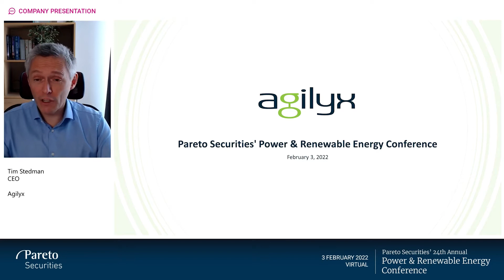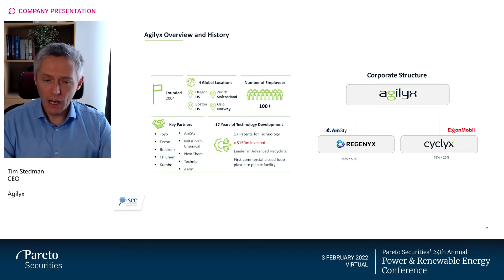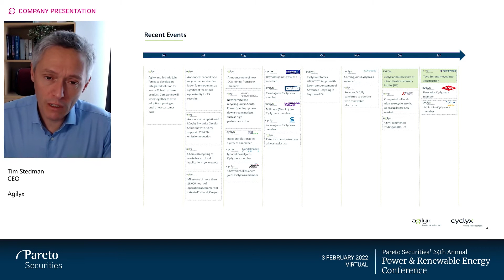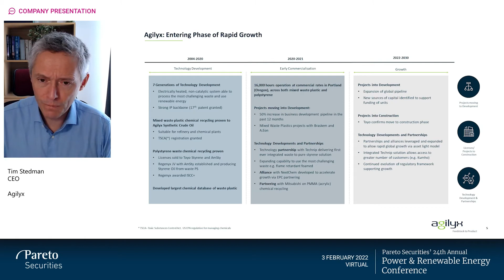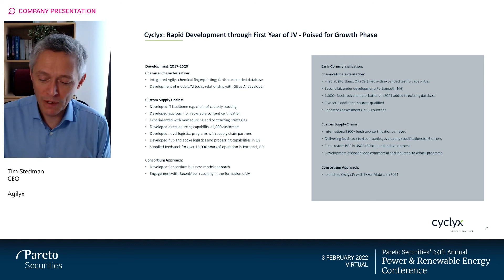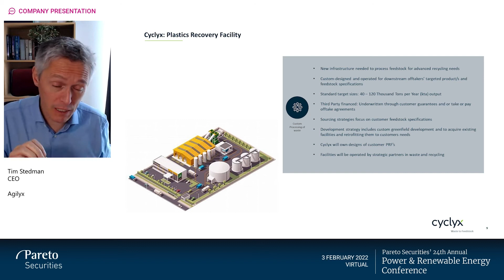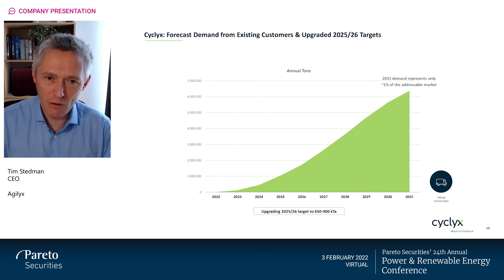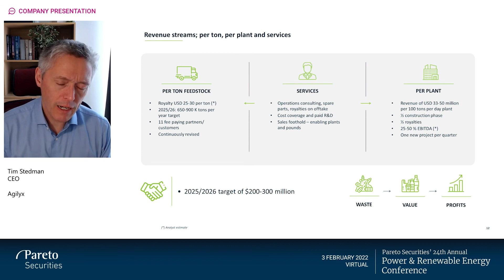Plastic is hard to recycle – we can help | Agilyx & Cyclyx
Agilyx CEO Tim Stedman presents at Pareto Securities’ 24th Annual Power & Renewable Energy Conference highlighting the unique integrated solution Agilyx and Cyclyx provide with plastic recycling technology.

In 2018, our proprietary technology began powering the world’s first commercial-scale polystyrene plastic-to-plastic facility. With our longstanding expertise in the chemical composition of plastics, we can turn post-use plastics back into their original chemical components for continued use, over and over again.

Our solutions are designed to increase the recycling of plastics that cannot be recycled with traditional recycling processes.

Tim Stedman, CEO of Agilyx
Pareto Securities’ 24th Annual Power & Renewable Energy Conference
3 February 2022